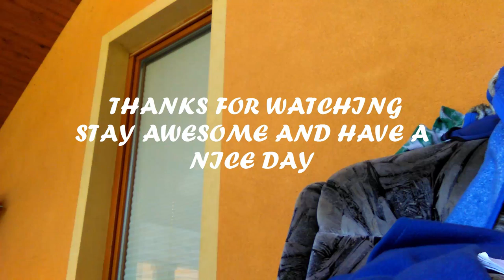Games In Real Life